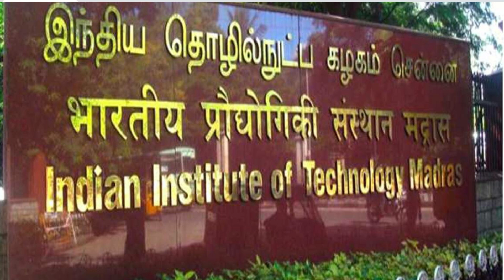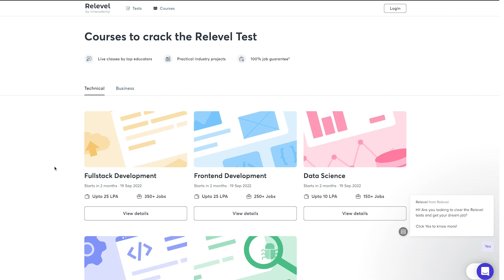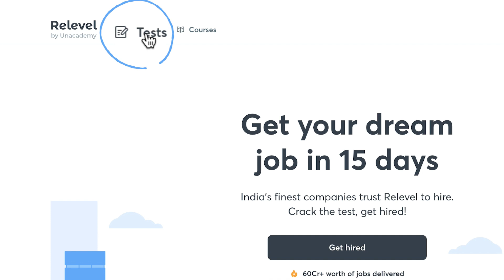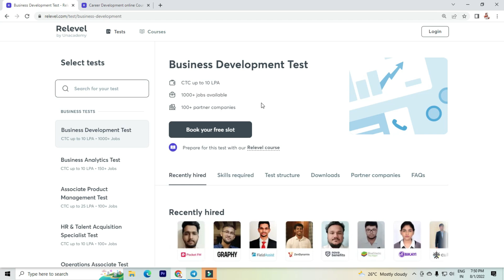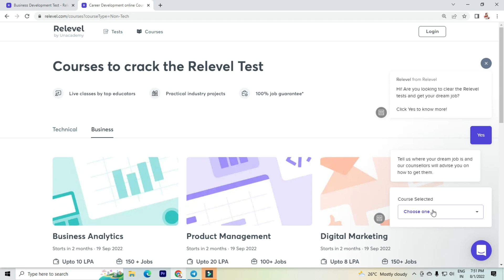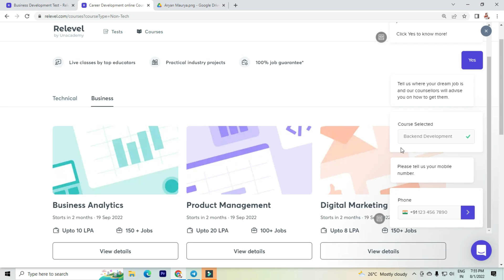3500+ VACANCY IN TAMILNADU 2022😍NO FEES FRESHERS RECRUITMENT 2022 TAMIL👉TODAY TN GOVERNMENT JOB 2022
இப்போதே apply செய்ங்க !

Jobs in India
Jobs online
Find jobs online
hiring